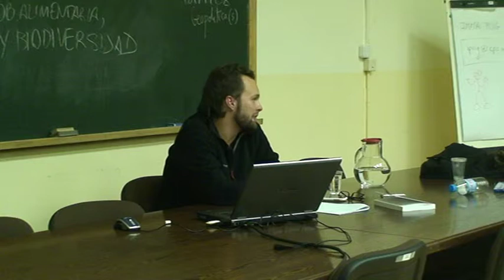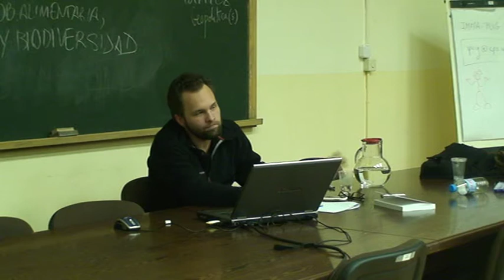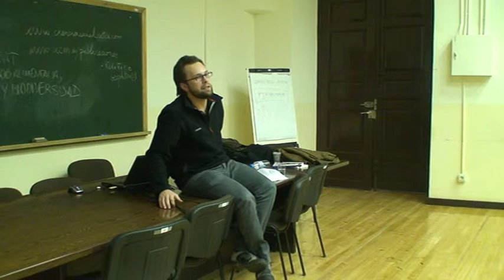Crisis, Dignidad y Alternativas Sesión 3.4 Breno Bringel